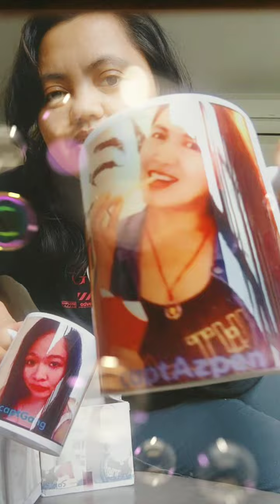Unboxing Gifts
This gifts is long time ago 😂😃😃😂 almost 1 year 😂🤣🤣.
common let's gow guys 🏃🏃🏃🏃🤸🤸🤸🤸🤸🤸🤸🏃🏃🏃🚶🚶
samahan nyu ako open na natin 🤗💥💥😁😁😘😍❤️😍

teamPillarwarriors awu awu 💥💥💥🔥🔥🔥😍😍❤️😘😘